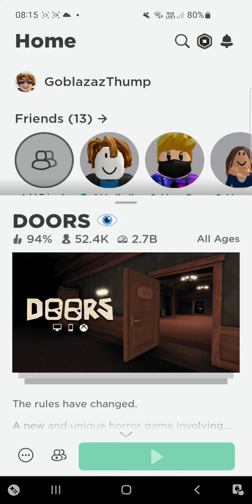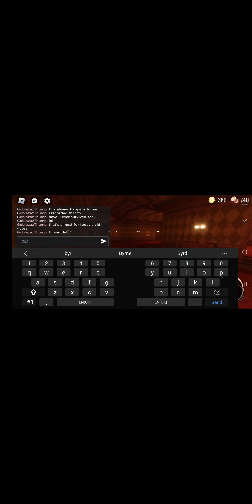crucifix at door 29 sweet